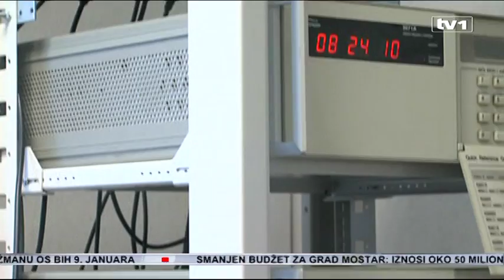Institut za mjeriteljstvo prvi odgovorio na pitanja iz Upitnika EK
Prvi je odgovore na Upitnik Evropske komisije završio Institut za mjeriteljstvo BiH.

Institut za mjeriteljstvo Bosne i Hercegovine je kao samostalna državna upravna organizacija ispunio sve svoje obaveze u smislu odgovaranja na pitanja iz Upitnika Evropske Komisije, tj. formirao odgovore na pitanja iz svoje nadležnosti i prebacio ih na Informacioni sistem za podršku procesu evropskih integracija u Bosni i Hercegovini Direkcije za evropske integracije BiH.

Kao što je poznato, Bosni i Hercegovini je 9. decembra 2016. uručen Upitnik EK sa 3242 pitanja grupisanih po političkim i ekonomskim kriterijima, te 33 poglavlja iz oblasti pravne stečevine Evropske unije. Institut za mjeriteljstvo BiH dodijeljeno je 28 pitanja iz tri različiti poglavlja Upitnika EK.

Direktor Instituta za mjeriteljstvo BiH je po primitku pitanja oformio radnu grupu sačinjenu od osoblja Instituta - eksperata iz različitih mjeriteljskih oblasti da u datom roku u sklopu svoje nadležnosti formiraju odgovore na postavljena pitanja, kao što je i učinjeno.